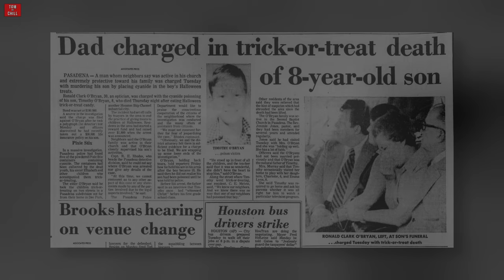Ο άνδρας που ΣΚΟΤΩΣΕ ΤΟ HALLOWEEN! | Α.Ι.Θ. Ε11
Intro music composed by:  @LucasKingPiano

Video Themes Composed by:
1️⃣Megan McDuffee - Don't Go In There | Scary Dark Ambient Music by @TheMusibox
2️⃣Ghost Manor | Creepy Music Box / Halloween Music by  @JonathanSegevMusic
6️⃣Dark Cinematic Cello NoCopyright Background Music / Wrath by  @soundridemusic